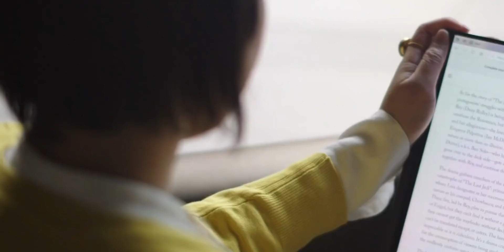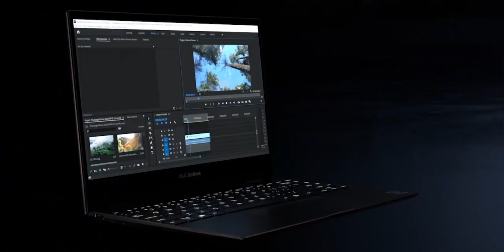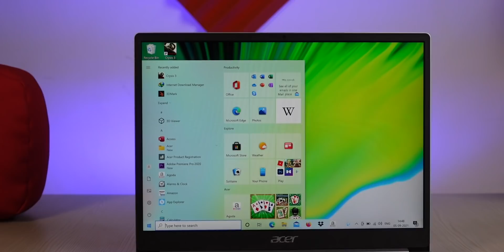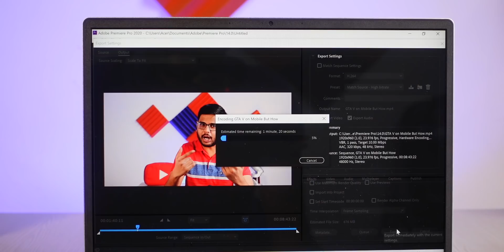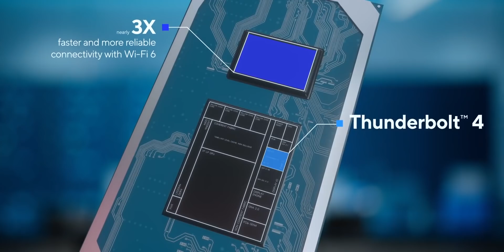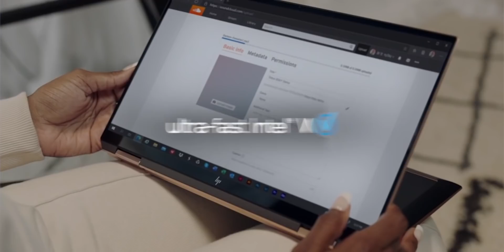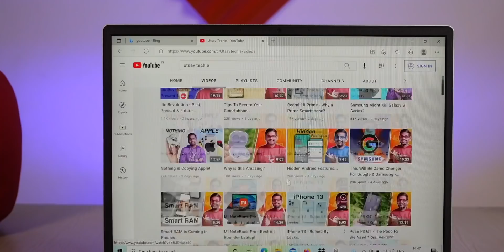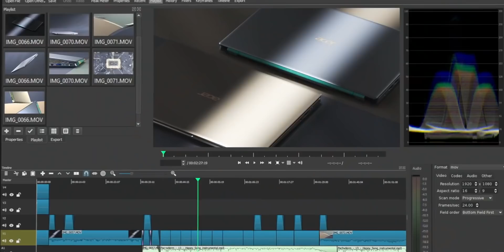Most Affordable Intel Evo Laptop - Acer Swift 3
Here is the laptop from Acer the Acer Swift 3 powered by the Intel 11th Gen Tiger Lake Core i5 Processor. The Laptop has Intel Xe Graphics and powered by the Intel Evo Platform. So let's have look at this laptop and all the interesting features of this laptop in this video.

Intro: 00:00
What is Intel Evo Exactly?: 00:40
Intel Core i5 11th gen: 04:39
Benchmarks: 05:42
Editing in Adobe Premiere Pro: 05:52
Intel iris Xe Graphics: 06:30
Thunderbolt 4 Port: 06:58
Intel Wi-fi 6 Connectivity: 07:51
Ports: 08:18
Battery: 08:40
RAM & SSD: 09:04
Windows 10: 09:15
Display: 09:21
keyboard & trackpad: 09:54
Build: 10:01
Fingerprint reader: 10:20
Design: 10:26
verdict: 10:37
Conclusion: 11:33